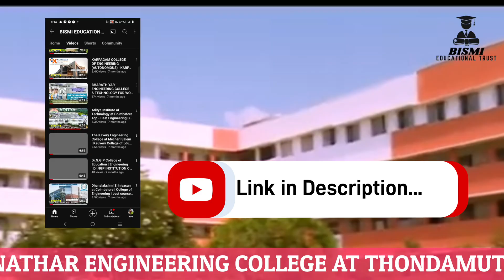SRI SAI RANGANATHAN ENGINEERING COLLEGE IN COIMBATORE | BEST MERIT SCHOLARSHIP & LOW FEES COLLEGE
Video Overview :

Sri Sai Ranganathan Engineering College at Coimbatore District. Admission Helpline : 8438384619 / 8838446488.

Video Included :

About College and Course Details.

Cheers!